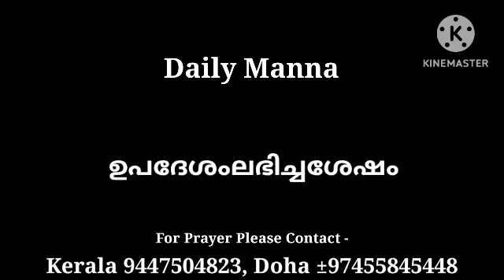ഉപദേശംലഭിച്ചശേഷം |19/08/2023|| Pr Shaji M Paul